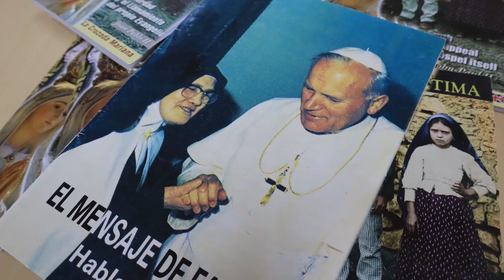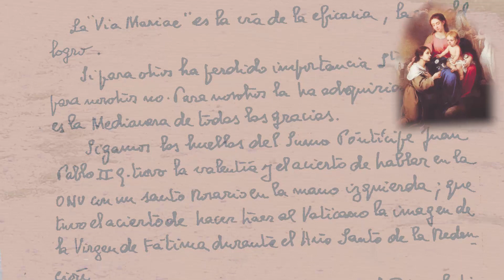El Padre Molina y su devoción a la Santísima Virgen María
El Padre Molina es un sacerdote español inspirador de obras de desarrollo integral. Ha puesto en marcha obras en favor de los más necesitados como colegios, hospitales, guarderías y residencias de ancianos, librerías, etc. Uno de sus sueños fue el de llevar el Evangelio a la pantalla de la televisión.